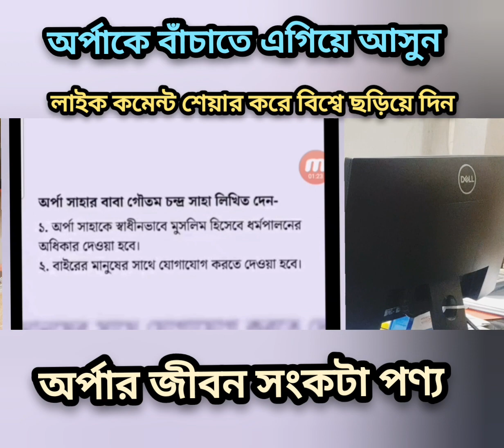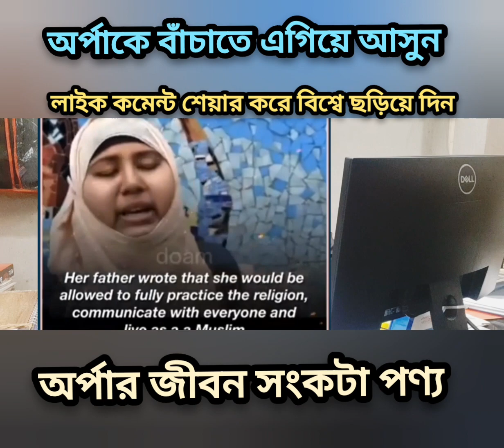অর্পার জীবন সংকটাপন্ন।অর্পাকে বাঁচাতে এগিয়ে আসুন।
অর্পার জীবন সংকটাপণ্য। অর্পাকে বাঁচাতে সহযোগিতা করুন। বেশি বেশি শেয়ার করে বিশ্বে ছড়িয়ে দিন, যাতে অর্পার উপর থেকে অমানুষিক ও অমানবিক নির্যাতন বন্ধ করতে সহায়তা করে।
world human rights
Muslim world